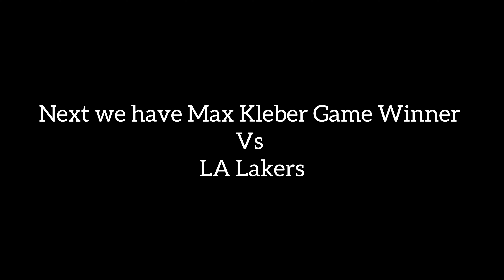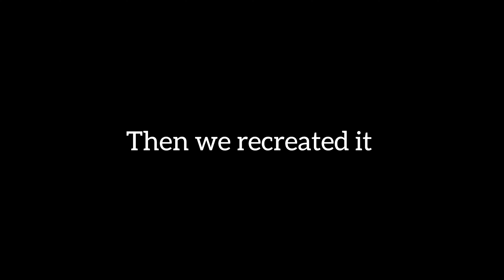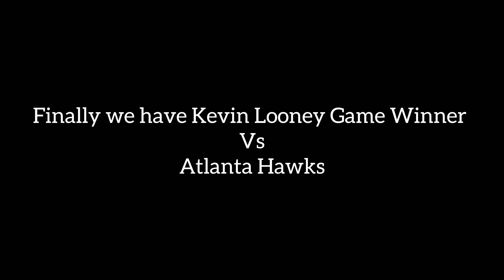Recreating NBA Plays Pt.5(Which is Better)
New vids coming soon

Sub to @sportsboy2334 for more content